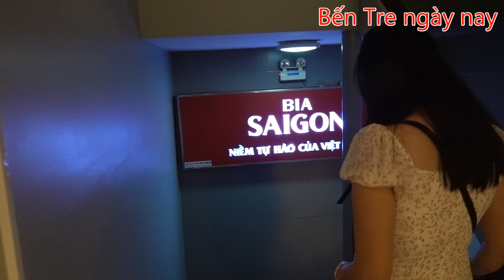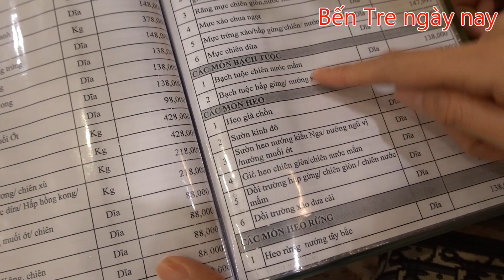Tiệc tất niên nhà hàng nổi Bến Tre cùng bạn bè|Bến Tre ngày nay